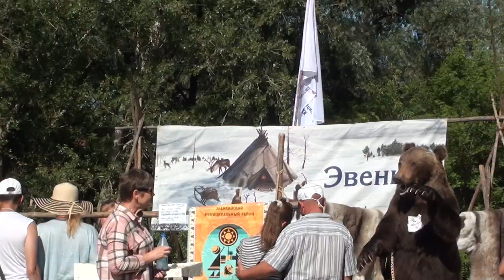Пресс-конференция организаторов. Мир Сибири - 2017